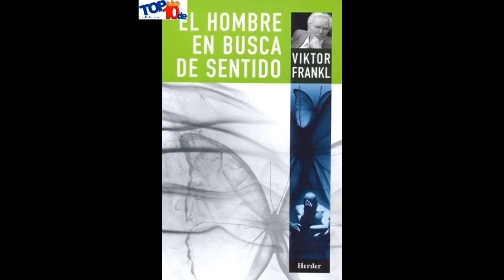Los 10 libros de autoayuda más populares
1 - Gente tóxica. Las personas que nos complican la vida y cómo evitar que sigan haciéndolo  (Bernardo Stamateas)
2 -- Volver a casa. Recuperación y reivindicación del niño interno (John Bradshaw)
3 -Encuentra tu elemento. El camino para descubrir tu pasión y transformar tu vida (Ken Robinson y Lou Aronica)
4 -- Tus zonas erróneas (Wayne W. Dyer)
5 -- El hombre en busca de sentido (Victor E. Frankl)
6 - Piense y hágase rico  (Napoleon Hill)
7 -- El hombre más rico de Babilonia: Los secretos del éxito de los antiguos (George Clason)
8 -- La clave del éxito (Malcom Gladwell)
9 -- Los 7 hábitos de la gente altamente efectiva (Stephen R. Covey)
10 -- Inteligencia emocional (Daniel Goleman)